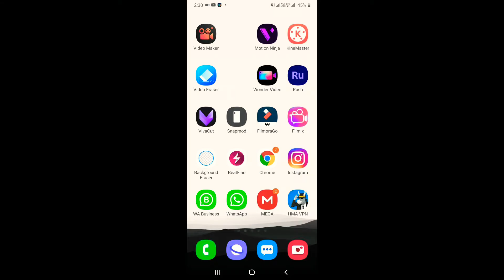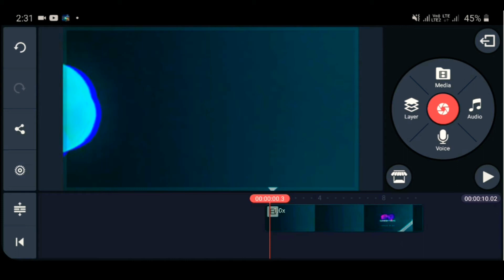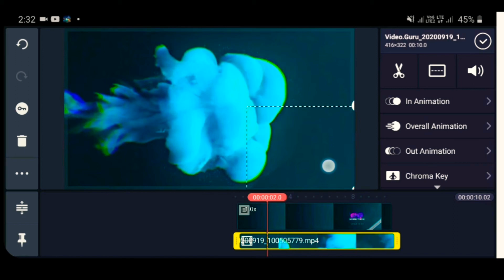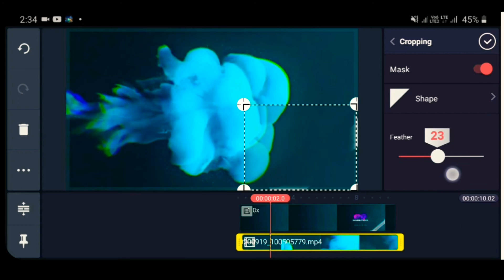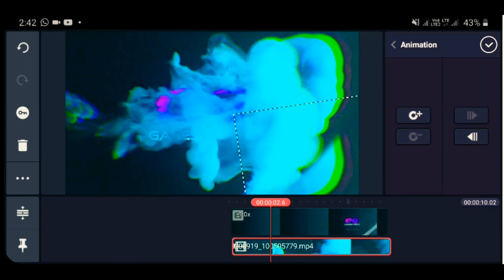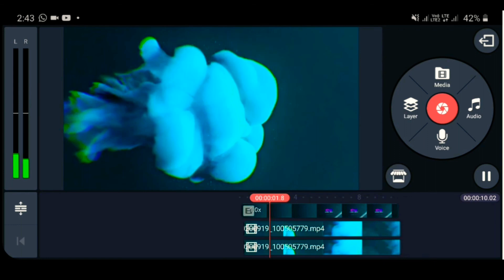How to remove Renderforest Watermark🚨 (No crop) |Trick 2️⃣| Ganeshtricks ❤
🚨❤Trick 2 (Note -❌I am not going to lie this trick applicable for all videos😇)90% working
but Trick 3 work 💯%🙂.

Trick 3 link👇 (💯% working)

This video show how to remove renderforest watermark. without cropping. 😁..

App used  here👇 (Kinemaster premium), (Video guru)
Notice🚨🚨❌❌

If you don't know how to download these apps
from this link🤔(all are premium version😉)

how to remove renderforest video watermark remove watermark of renderforest video renderforest
renderforest video
remove renderforest video watermark
how to remove renderforest video watermark remover video watermark
best way to remove video watermark
how to remove logo from video
watermark
watermark video
how to remove watermark from any video renderforest intro logo using pc
editing simple trick
remove watermark
how to delete logo from vides
how to remove logo
watermark removal tutorial video
logo remover software
remove renderforest watermark
renderforest
how to remove delete watermark logo from videos
intro video
watermark remove from renderforest video remove watermark from renderforest video